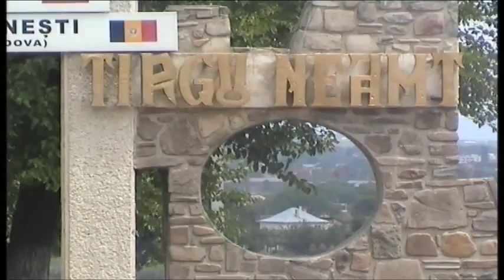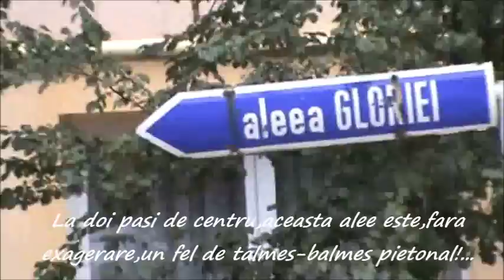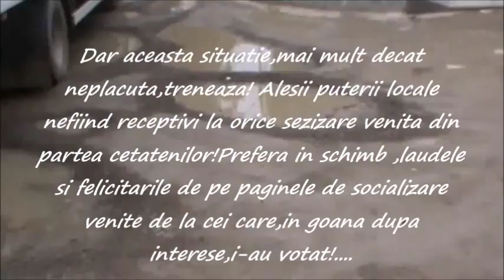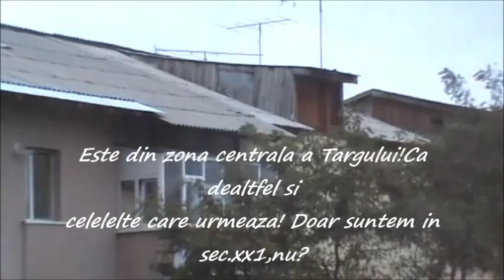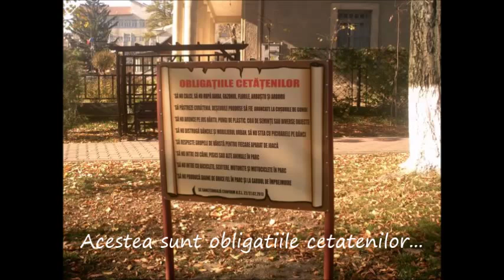LUMINI SI UMBRE in pesajul citadin din TG NEAMT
Este un videoclip alcatuit din secvente video si foto,realizate de mine,cat si fondul muzical provenit de pe internet.Toate ofera imagini sugestive din urbanistica Targului Neamt...